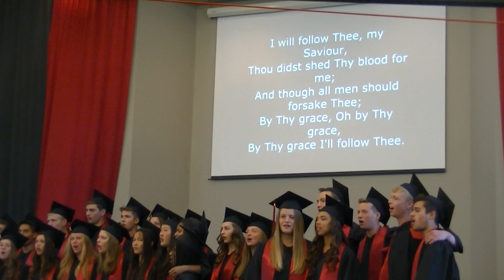I will Follow Thee - Fountainview Academy Class Song 2017 (mine)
Arranged by Grant Steinweg, and sang by the graduating class on Sunday 6/25/2017...